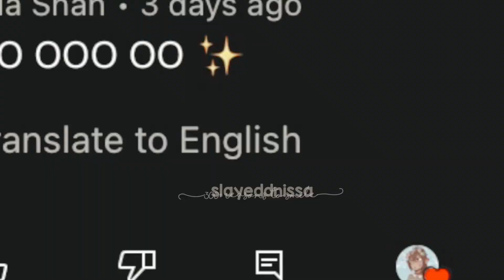This took one hour for some reason? 😳 || w/ comments